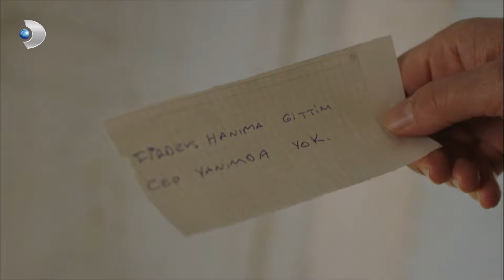Faryalı Kendine Gelemiyor - Bodrum Masalı 25. Bölüm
Bodrum Masalı 25. Bölüm - Faryalı kendine gelemiyor.

Bora’nın geliş nedenini öğrenen Yıldız, Evren ve çocukları için her şey yeniden başlıyor! Kendisini batıran kişi ile karşı karşıya kalan Evren, yeni bir plan yapıyor! Ailesini aramak için Uzay ile birlikte Kos’a giden Aslı, yeni bilgiler öğrenir. İpuçlarını takip ederek babasının izini sürmeye çalışan Aslı, bunu Faryalı ile paylaşır. Duydukları karşısında büyük bir şok yaşayan Faryalı için eski defterler bir kez daha açılır. Aslı’nın babasını araması, Faryalı’yı nasıl etkileyecek? Faryalı, bildiği gerçekleri Aslı’ya söyleyebilecek mi? Bunca yıldır bir arada olan Faryalı ve Aslı, gerçekler karşısında ne yapacak? Bora’nın tüm Ergüven Ailesi önünde yaptıklarını itiraf etmesi, herkes tarafından şok ile karşılanır. Evren’in her şeyini kaybetme nedeni olarak gördüğü Bora’ya karşı kontrolünü kaybeder ve onu öldürmeye kalkışır. Faryalı’nın durdurduğu Evren, yeni bir plan yapmak için kollarını sıvar. Yıldız, atlattığı badirelerden sonra mutluluğu eski günlerinde olduğu gibi Faryalı ile bulur. Faryalı, Yıldız’ın çocuklarıyla bu durumu paylaşmasını isterken, Aslı’nın öğrendiği gerçekler her şeyin seyrini değiştirir. Ateş ve Su’nun onayını isteyen Faryalı’yı zor günler beklemektedir.